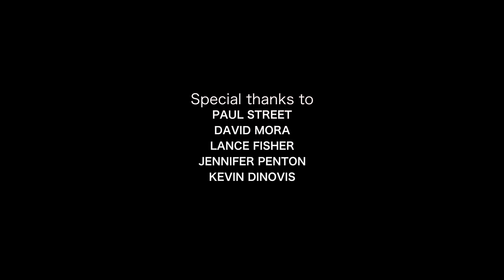Dreamer Encounter - Short Film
MA Student Project New York Film Academy
Directed & Written by Jose M. Salas Boza
Starring Naomi Splawskaja & Jassen Charron
Produced at New York Film Academy, Los Angeles, CA.
Director of Photography: Vedang Bhatt
Assistant Director: Sukrut Teni
Sound Design: Anjali Udai, Maurice Cassidy
Production Design: Melissa Johnsson